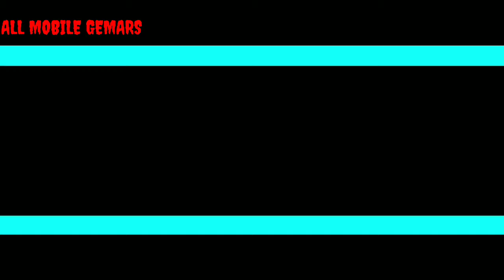Real dynamo | 34 KILLS IN SEASON 8 | SOLO VS SQUAD | PUBG MOBILE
SEASON 8  RECORD!!! | 34 KILLS IN | SOLO VS SQUAD